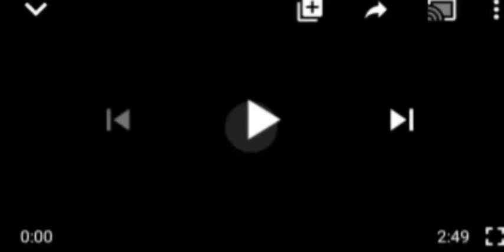JUST IN : NEWLY ACQUIR£D SUP£R TUCANO EL1MIÑÃTES ANOTHER I-$-W-Ã-P COMMANDER, MALLAM ARI IN BORNO.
Super Tucano#Borno State